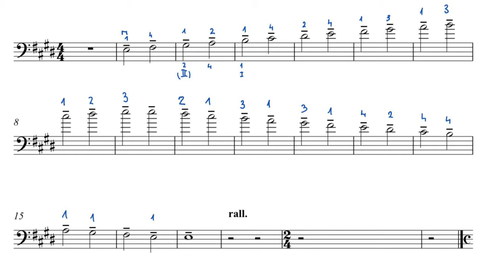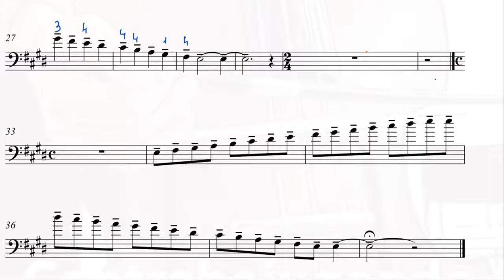El Contrabajo...ESCALA MI MAYOR, Dos octavas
Como tocar la escala de Mi Mayor en el contrabajo, digitaciones, diferentes figuras, con acompañamiento de piano.